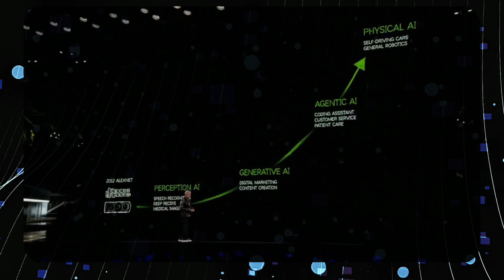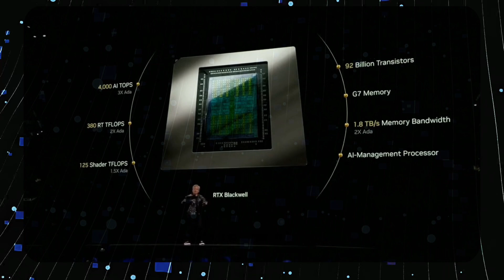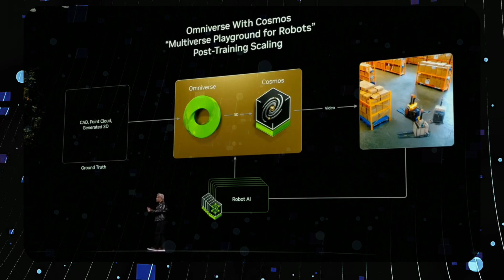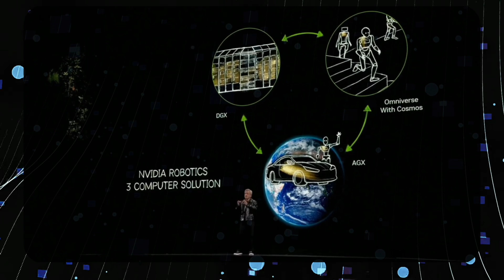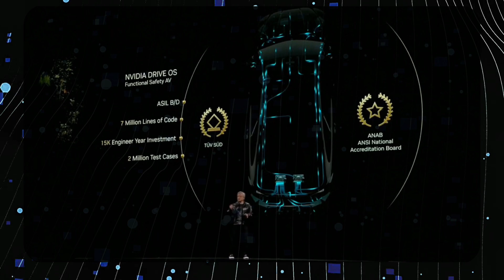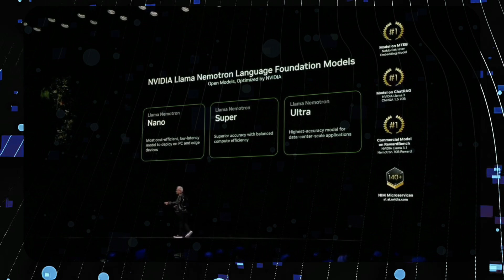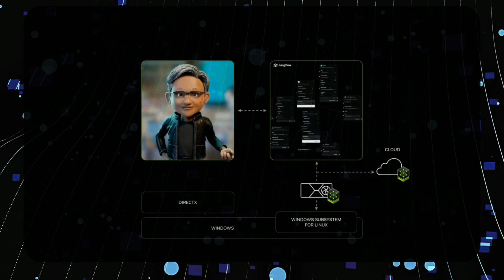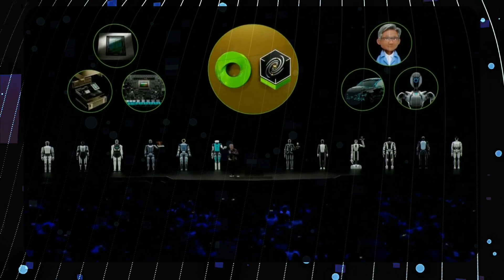Nvidia's SHOCKING AI Will Replace Your Job (Sooner Than You Think)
Is your job safe? This video dives into Nvidia's groundbreaking CES 2025 announcements, exploring the rapidly accelerating world of AI and robotics. Jensen Huang unveiled a future where intelligent machines, powered by advanced AI, transform industries and reshape the job market.

We'll analyze the implications of Nvidia's new Blackwell RTX 50 Series GPUs, including the shockingly affordable RTX 5070 that rivals the RTX 4090. Discover how DLSS is revolutionizing gaming and making high-performance computing more accessible.

But the real game-changer is Cosmos, Nvidia's new world foundation model. This open-source physical AI understands the physical world – physics, gravity, cause, and effect. We'll explore how Cosmos, combined with Nvidia Omniverse, creates digital twins so realistic they blur the lines between simulation and reality. This impacts robotics, autonomous vehicles, and the future of work. We will also look into "Thor", their new computer for self-driving cars, and their three-computer system for robotics. And lastly, we will discuss Project Digits, a personal AI supercomputer.

This video isn't just about tech; it's about what it means for YOU.

Video Chapters:

* 0:00 - Intro: The AI Tsunami is Here (Catches attention and sets the stage)
* 0:38 - Nvidia's Trillion-Dollar Opportunity: The Automation Revolution (Highlights the economic impact)
* 1:05 - Self-Driving Cars: The First Trillion-Dollar Robotics Industry (Focuses on a specific, high-impact application)
* 1:46 - Blackwell GPUs: Powering the AI Revolution (Introduces the new graphics cards)
* 2:15 - RTX 5070: 4090 Performance for $549 (Highlights a key value proposition)
* 2:35 - RTX 5090: The New King of GPUs (Showcases the top-tier offering)
* 3:09 - AI on Your Laptop: The Rise of Mobile AI (Covers the impact on portable devices)
* 4:05 - Beyond Gaming: Nvidia's Vision for Physical AI (Introduces the concept of physical AI)
* 4:40 - Introducing Cosmos: The World Foundation Model (Explains the significance of Cosmos)
* 5:25 - Open Source AI: Democratizing Innovation with Cosmos (Highlights the open-source nature of Cosmos)
* 5:50 - ChatLLM by abacus ai
* 7:22 - The Three-Computer System: A Robotics Blueprint (Explains Nvidia's framework for robotics development)
* 08:52 - Autonomous Vehicles: Nvidia's "Thor" and the Road Ahead (Focuses on Nvidia's AV technology)
* 10:50 - Nims: Pre-Packaged AI for Every Business (Introduces Nvidia's enterprise AI solutions)
* 11:07 - Nemo: Building Your Digital Workforce (Explains the concept of digital employees)
* 11:38 - Llama Neotron: Open Models for the Enterprise (Highlights Nvidia's open-source enterprise models)
* 12:56 - AI on Windows: Empowering Developers and Users (Covers Nvidia's integration with Windows)
* 13:40 - Project Digits: Your Personal AI Supercomputer (Introduces the compact AI supercomputer)
* 14:48 - The Future of Robotics: Agentic AI, Self-Driving Cars, Humanoid Robots (Explores the potential of robotics)
* 15:24 - Isaac Groot: Accelerating Robotics Development (Introduces Nvidia's robotics platform)
* 15:44 - Conclusion: The AI Revolution is Here and Now (Summarizes the key takeaways)